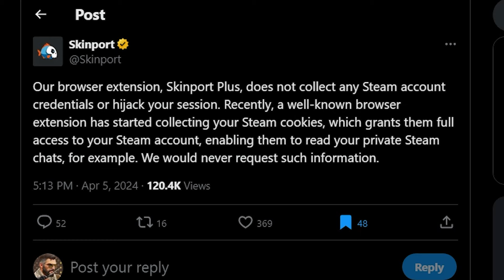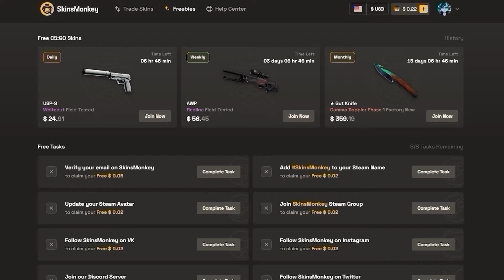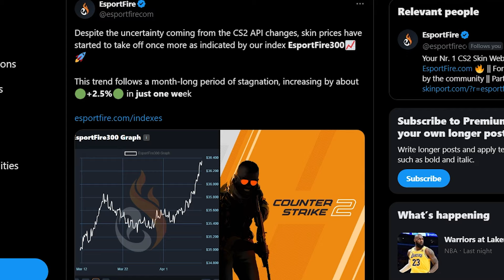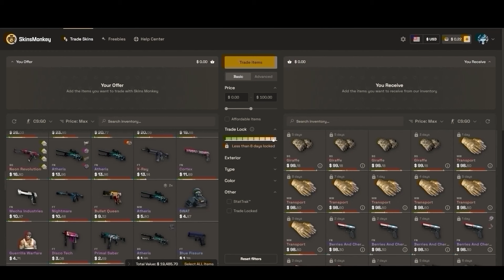Did The New CS2 Trading Update Ruin Investing? (CSGO Update)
Check out SkinsMonkey for a $5 bonus on your first trade!
Check out skinport to save up to 30% buying CSGO skins!